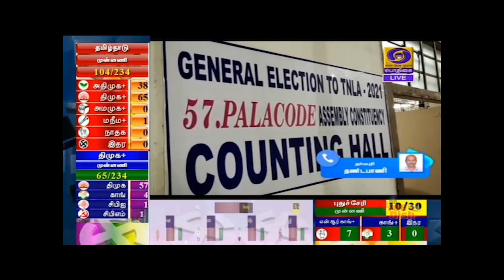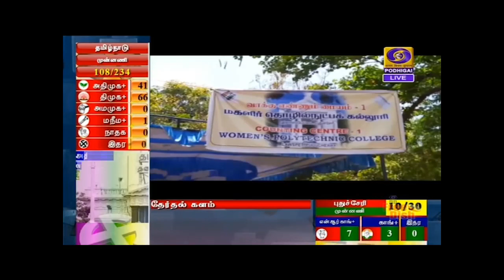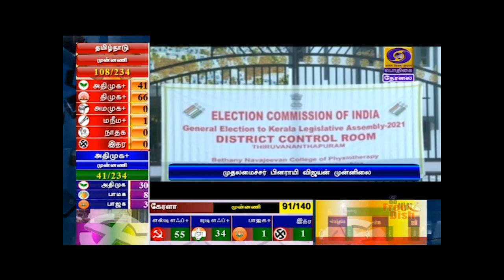பொதிகை காலை 10.00 மணி செய்திகள் [02.05.2021]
1) தமிழகம் உள்ளிட்ட ஐந்து மாநில சட்டப்பேரவைத் தேர்தலில் பதிவான வாக்குகள் எண்ணும் பணி விறுவிறுப்பாக நடைபெற்று வருகிறது,

2)தமிழகத்தில் 15-க்கும் மேற்பட்ட தொகுதிகளில் திமுகவும் , 10-க்கும் மேற்பட்ட தொகுதிகளில் அஇஅதிமுகவும் முன்னிலை.

3) புதுச்சேரியில் என் ஆர் காங்கிரஸ் பிஜேபி கூட்டணி முன்னிலை,

4) கேரளாவில் மார்க்சிஸ்ட் கம்யூனிஸ்ட் தலைமையிலான இடது ஜனநாயக முன்னணிக்கும் காங்கிரஸ் தலைமையிலான ஐக்கிய ஜனநாயக முன்னணிக்கும் இடையே கடும்போட்டி.

5) மேற்குவங்கத்தில் ஆளும் திரிணமுல் காங்கிரஸ் முன்னிலை.

6) அஸ்ஸாம் மாநிலத்தில் ஆளும் பிஜேபி தலைமையிலான கூட்டணி முன்னிலை.